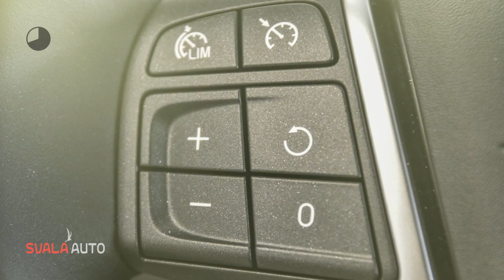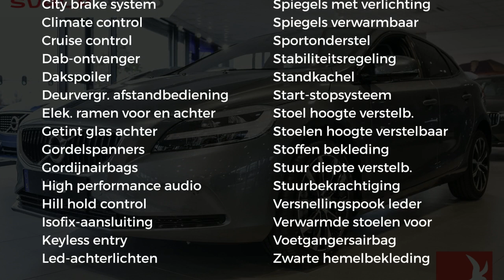Volvo V40 T3 152PK Dynamic - Standkachel - Keyless - Panodak - AUT